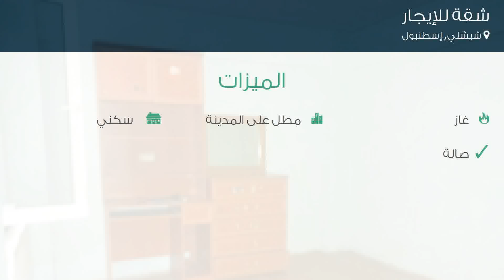شقة للإيجار في شارع شاهين سوكاك, شيشلي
تفاصيل العرض:-

رقم: 4350792

ميزات:-

1 الغرف, 1 غرف أخرى, 1 عدد دورات المياه, 4 عدد الأدوار, 1994 سنة البناء, غاز, مطل على المدينة, سكني, صالة